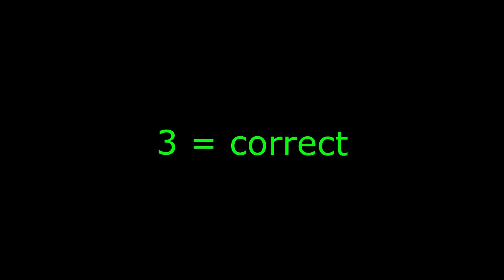Big Facts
Serving up some big facts straight to your media playing device.
I honestly don't know what compelled me to make this.